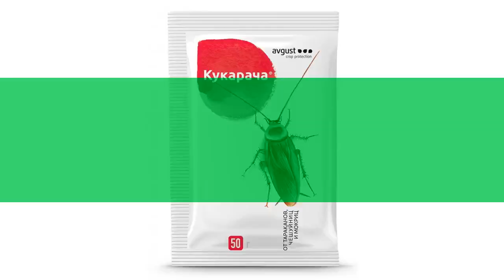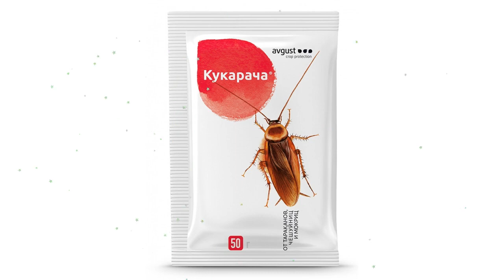Кукарача® гранулы от тараканов, чешуйниц и мокриц (Avgust), 50г обзор 01-00001596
Кукарача® гранулы от тараканов, чешуйниц и мокриц (Avgust), 50г
Кукарача®
 гранулы от тараканов, чешуйниц и мокриц. Преимущества
Действует по принципу «эпидемии» - насекомые, после соприкосновения с гранулами, переносят препарат на других особей, вызывая гибель всей колонии.
Гибель насекомых наступает через 2-3 суток.
Содержит пищевые привлекатели. Действующее вещество: 0,5% хлорпирифоса. Гранулы размещают на подложках, которые расставляют в местах обитания, скопления или передвижения насекомых. Подложки следует заменять по мере загрязнения.  По 5 г (1 ч.л.) препарата на одну подложку.
По 3-5 подложек на помещение площадью 10 м2.
Срок годности: 3 года. Меры безопасности при использовании препарата
Избегать контакта средства с кожей и слизистыми оболочками глаз.
Хранить препарат отдельно от лекарств, пищевых продуктов и кормов для животных в сухом, прохладном месте, недоступном для детей и животных.
После работы со средством - вымыть руки водой с мылом.
Запрещается:
Попадание средства в сточные (поверхностные), подземные воды и канализацию.
Использовать посуду (емкости) для пищевых продуктов и питьевой воды для размещения гранул препарата.
Видео - Кукарача® гранулы от тараканов, чешуйниц и мокриц (Avgust), 50г обзор 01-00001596  бренд Август производитель Фирма "Август" ЗАО (Россия)
Если хотите узнать Вашу цену на Кукарача® гранулы от тараканов, чешуйниц и мокриц (Avgust), 50г, то перейдите по ссылке там же можно ознакомится с отзывами покупателей, узнать про сроки и стоимость доставки (в том числе и самовывоз), способах оплаты.
Обратите внимание, что с этим товаром также покупают:
Если по каким-то причинам товара нет в наличие, то можете выбрать и купить похожие товары из категории От тараканов: